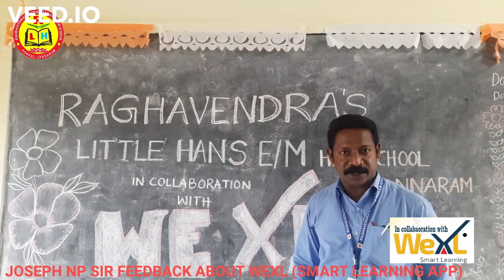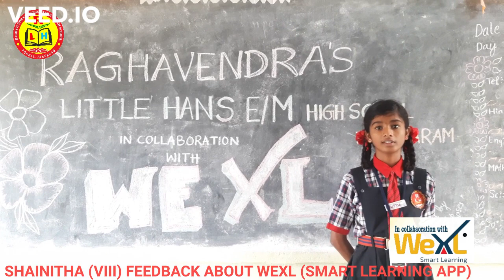Feedback about WEXL Micro Learning App with teachers and students...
deeply introduce about WEXL (Micro Learning App)...